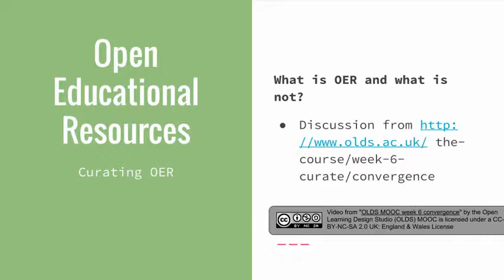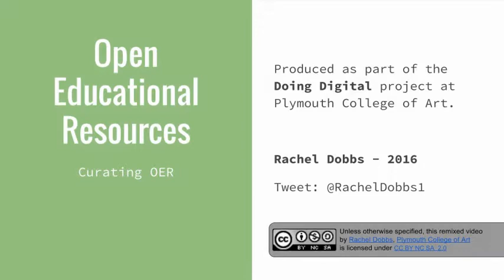Discussion: What is OER & what is not OER? - in practice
Discussion of OER by participants on the OLDS MOOC (2013) Learning Design for the 21st Century.

- How do teachers, academic and educators use OER and other online resources in practice?
- How important is it to use only Openly Licenced resources?
- Cultural understandings of re-using resources that are published online
- How does citation and attribution work in practice for educators?
- Consideration of fair-use in teaching practice
- Student attitudes to use of open content in teaching
- Links to ideas around Learning Design and the role of the educator in curating educational resources